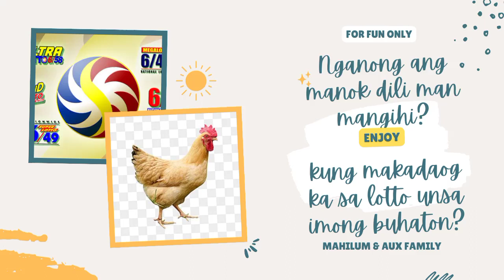Makadani nga katawa!!!😂😂😂(For Fun Only)